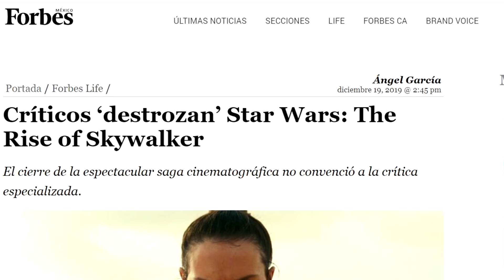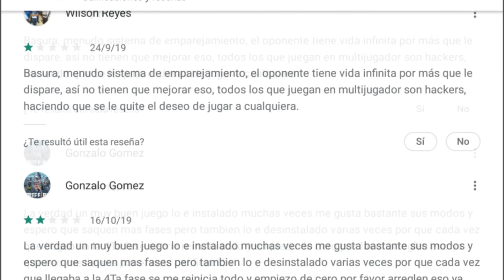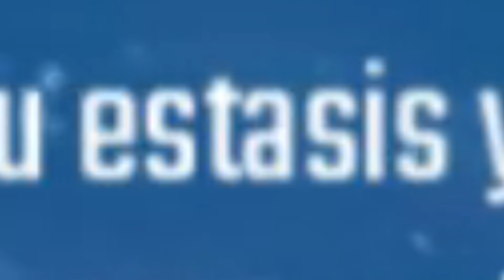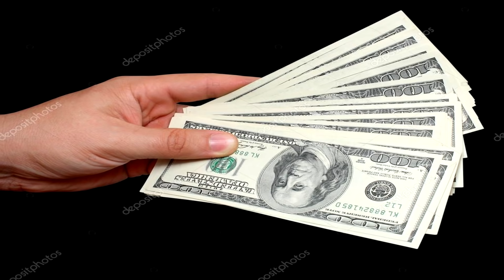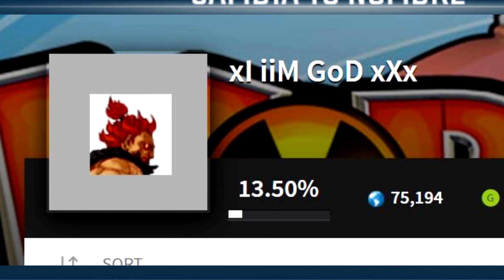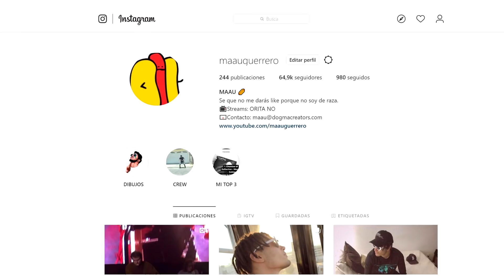HALO para POBRES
En este video les presento una alternativa que cuando menos a mi no me pareció tan buena al juego de Halo, es para android y se llama Nova y desde sus anteriores versiones se pueden notar las referencias al juego de 343. Supongo que está bien para ser un juego movil pero aún así se queda lejos.

▬▬▬▬▬▬▬ 📺STREAMS 📺▬▬▬▬▬▬

orita no hay hasta enero jaja